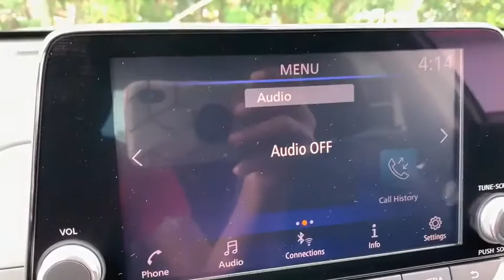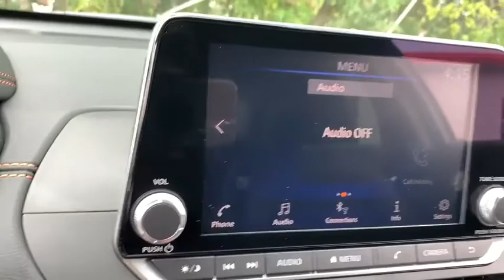2020 Nissan Altima available in Vero Beach, Ft. Pierce, Sebastian, FL 20197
New 2020 Nissan Altima available at Sutherlin Nissan Vero Beach. Servicing the Ft. Pierce, Sebastian, Palm Bay, and Melbourne Florida area.
2020 Nissan Altima 2.5 SR - Stock#: 20197 - VIN#: 1N4BL4CV3LN313202

Front Wheel Drive Power Steering ABS 4-Wheel Disc Brakes Brake Assist Aluminum Wheels Tires - Front Performance Tires - Rear Performance Temporary Spare Tire Power Mirror(s) Rear Defrost Intermittent Wipers Variable Speed Intermittent Wipers Daytime Running Lights Automatic Headlights AM/FM Stereo Satellite Radio MP3 Player Bluetooth Connection Auxiliary Audio Input Smart Device Integration Requires Subscription Steering Wheel Audio Controls Power Driver Seat Bucket Seats Driver Adjustable Lumbar Driver Adjustable Lumbar Pass-Through Rear Seat Rear Bench Seat Adjustable Steering Wheel Trip Computer Power Windows Leather Steering Wheel Keyless Entry Power Door Locks Keyless Start Keyless Entry Power Door Locks Remote Trunk Release Cruise Control A/C Cloth Seats Leather Seats Driver Vanity Mirror Passenger Vanity Mirror Driver Illuminated Vanity Mirror Passenger Illuminated Visor Mirror Remote Engine Start Keyless Start Power Windows Power Door Locks Trip Computer Security System Engine Immobilizer Traction Control Stability Control Traction Control Front Side Air Bag Rear Parking Aid Blind Spot Monitor Lane Departure Warning Tire Pressure Monitor Driver Air Bag Passenger Air Bag Front Head Air Bag Rear Head Air Bag Passenger Air Bag Sensor Front Side Air Bag Rear Side Air Bag Knee Air Bag Child Safety Locks Back-Up Camera